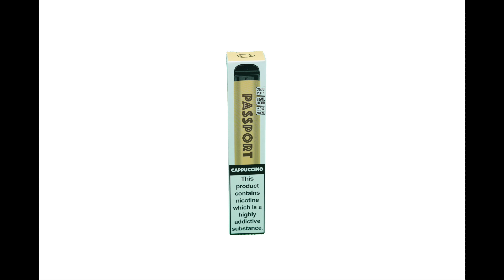I VAPE PASSPORT - Cappuccino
Wake up and indulge in the rich aroma and velvety smoothness of our Cappuccino flavor!

Creamy café heaven (senza caffeina)! ☕️

Let the flavor take you places!